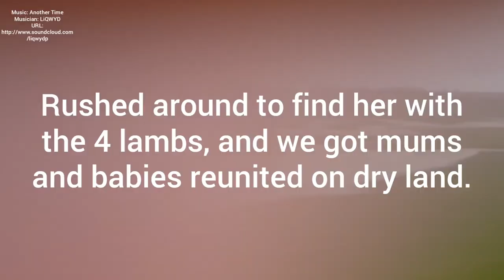Can you believe it?We had a FLOOD!!